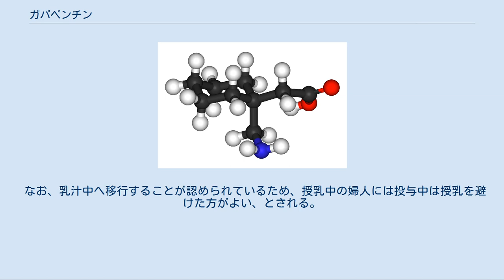ガバペンチン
ガバペンチン（英: Gabapentin）は、GABA誘導体の抗てんかん薬である。
日本では商品名ガバペンで抗てんかん薬として流通している。
プロドラッグであるガバペンチン エナカルビル（商品名：レグナイト）はむずむず脚症候群の治療薬として販売される。
 ガバペンの適応は、他の抗てんかん薬の効果が認められない際の補助薬である。
レグナイトの適応は、慎重に国際的な診断基準に従い、中等度から高度の他が原因でないむずむず脚症候群である。
 ガバペンチンは1973年、ワーナー・ランバート（Warner Lambert、現：ファイザー）の西ドイツ研究所で、抗てんかん薬として合成された。
イギリスおよびアメリカ合衆国で、成人におけるてんかんの部分発作に対する併用療法として承認され、1999年以降、欧州連合・アメリカで小児の適応を取得後は、アジアを含め世界中で抗てんかん薬として広く使用されている。
 日本では1993年に臨床試験が開始され、国内外の臨床試験の結果、既存の抗てんかん薬では発作の抑制が不十分な部分発作に、併用での有用性が認められた。
2006年に製造販売承認を取得し、同年9月25日に発売を開始した。
 ワーナー・ランバートの医療情報担当者が、承認外の11の適応に効くと医師に病気喧伝し、適応外使用を勧めていたことが、1996年の内部告発と提訴をきっかけに判明。
全米各地で団体訴訟が発生した。
これにはFDAの承認を取得した帯状疱疹後神経痛も含む。
 2003年に誇大宣伝などの独占禁止法違反で、アメリカ合衆国連邦政府による調査が実施され、この結果ファイザーは、2003年末に4億2700万米ドル以上の巨額の引当金を計上した。
 国内臨床試験において、単独投与での使用経験はない。
 使用上の注意として、国際レストレスレッグス症候群研究グループの診断基準および重症度スケールに基づき慎重に実施し、基準を満たす場合にのみとされる。
特発性とは他が原因でないということである。
たとえば、薬物または物質による睡眠関連運動障害のひとつとして、ドーパミン受容体を遮断する抗精神病薬による錐体外路症状がある。
 難治性慢性咳嗽への二重盲検試験にて有用性が確認された。
 ガバペンチンはほとんど代謝の影響を受けず、あるいは他の代謝を誘導しない。
 ガバペンチンの副作用は以下のようなものがある。
 アメリカでは、抗けいれん薬すべてに自殺企図や自殺念慮を高める旨の警告表示がなされている。
日本でも、精神疾患に適応のあるほかの抗けいれん薬において、自殺念慮の症状が悪化する可能性についての警告表示がある。
 抗てんかん薬全般に言えることであるが、連用中における急激な減量あるいは中止時に、てんかん発作の増悪またはてんかん重積状態のおそれがあるため、徐々に減量する。
 ガバペンチンの禁忌には以下のようなものがある。
 ガバペンチンの投与中に薬剤性過敏症症候群が起きた場合、初期症状として発疹、発熱がみられ、さらに肝機能障害などの臓器障害、リンパ節腫脹、白血球増加、好酸球増多、異型リンパ球出現などを伴う遅発性の重篤な過敏症状が現れることがあるため、十分な観察をする必要がある。
このような症状が現れた場合には投与を中止し適切な処置を行うこと。
なお、発疹、発熱、肝機能障害などの症状が再燃あるいは遷延化することがあるので注意すること、となっている。
 アメリカ食品医薬品局 (FDA) によるガバペンチンの胎児危険度分類はカテゴリー「C」である。
これは、動物実験では胎児への有害作用が証明されているが、その薬物の潜在的な利益によって、潜在的なリスクがあるにもかかわらず妊婦への使用が正当化されることがありうることを意味する。
しかし、動物実験において動物実験で、胎児・出生児に骨化遅延、尿管拡張・腎盂拡張、着床後胚死亡率の増加が報告されている。
 なお、乳汁中へ移行することが認められているため、授乳中の婦人には投与中は授乳を避けた方がよい、とされる。